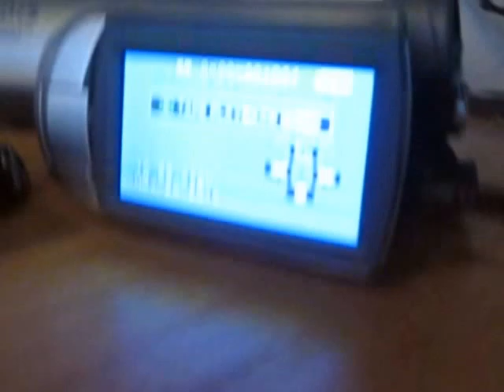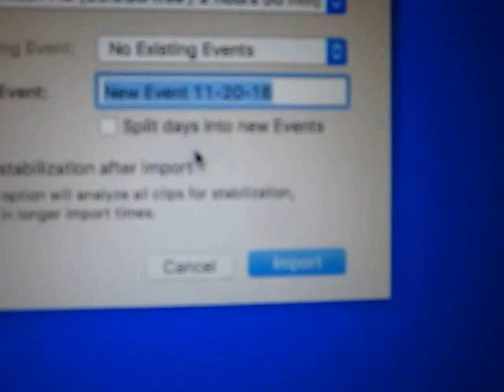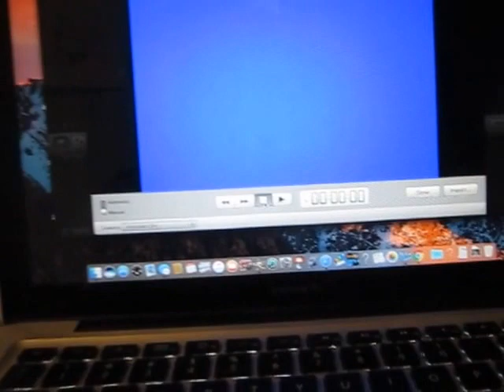How to import mini DV tapes on a Mac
How to transfer Mini DV content and movies from a Panasonic  PV-GS85 Mini DV camcorder to a MacBook PRO year 2010 using a firewire thunderbolt with a fire wire 800 to 400 adapter